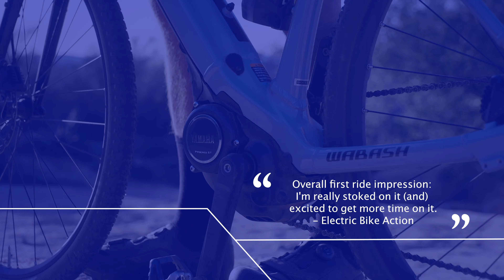We're at the Sea Otter Classic this week!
We're at the Sea Otter Classic in Monterey, CA this week! As the driving force in eBikes for over 2 decades, it's great to be at one of the country's premier bike events showing off our latest models, including:⁠
- Wabash RT: Unparalleled adventure and versatility. A performance drop-bar gravel bike designed for long hauls off-road and a tough-as-dirt attitude on all roads.⁠
- CrossCore RC: Rider focused, rider inspired. Made for roads and city. Point A to point B just got a whole lot sweeter.⁠
- YDX-MORO Pro: All-mountain capable and every mountain versatile. A new level of balanced power, performance and handling for riders on all types of e-mountain bike (e-MTB) trails.⁠
- YDX-MORO: Travel when needed. Power when wanted. Technology that elevates the ride. Its low center of gravity and always-active suspension keeps tire tread firmly planted, corner after corner after corner.⁠
Make sure to stop by Booth R28 and see what everyone's excited about!⁠